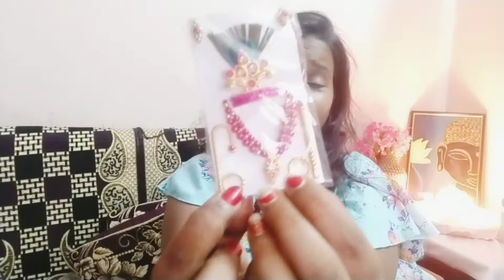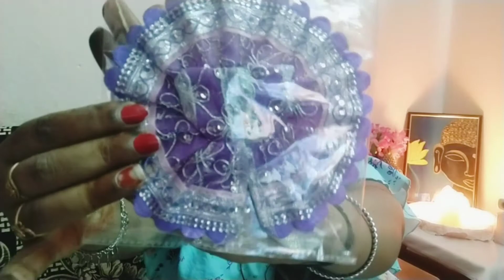ऐसे किया जन्माष्टमी की तैयारियां। छोटी से छोटी चीजों का ध्यान रखती है मां 🥰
श्रीकृष्ण जन्माष्टमी उत्सव मनाने की तैयारियां जोर शोर से की जा रही हैं, मंदिरों को रंग-बिरंगी लाइटों से सजाया गया है। दिव्य 108 अमृतमय द्रव्यों से कान्हा के लिए भोग तैयार हो रहे हैं। ... रंग-बिरंगे सुगंधित फूलों, लताओं, मणि-मालाओं से सजे मंदिर में भगवान का दिव्य अमृतमय 108 दिव्य द्रव्यों से अभिषेक कर उनकी महाआरती की जाएगी।
जन्माष्टमी की आप सबको बहुत-बहुत बधाइयां